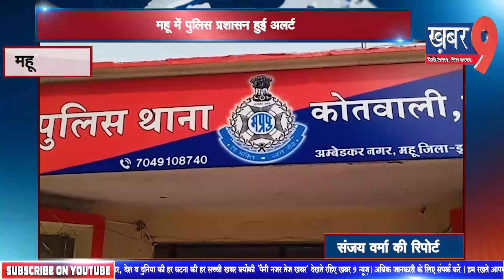पुलिस प्रशासन द्वारा उज्जैन की घटना को देखते हुए ऑटो रिक्शा चालको को कोतवाली बुलाकर टेग नंबर लगाये